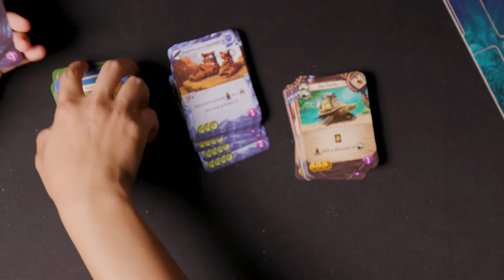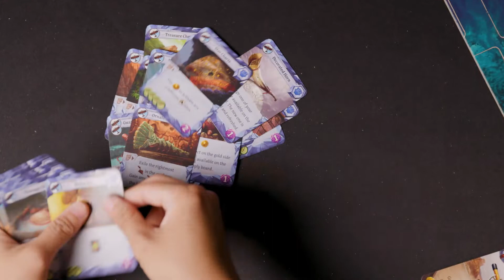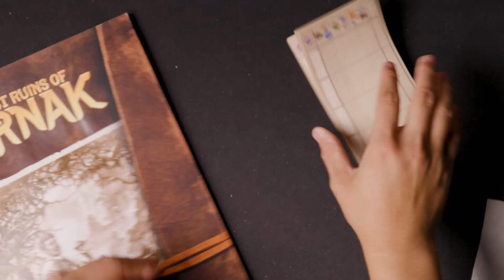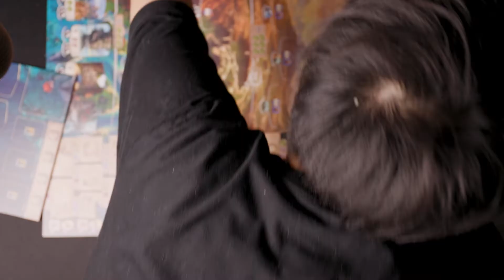桌游开箱-Lost Ruins of Arnak-棋鼓相当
今天我们来开和沙丘：帝国对线，同为工放加DBG的爆款Lost ruins of Arnak!

剪辑：托马斯